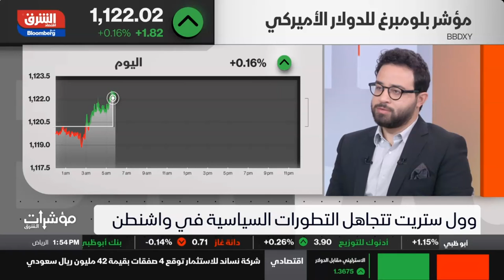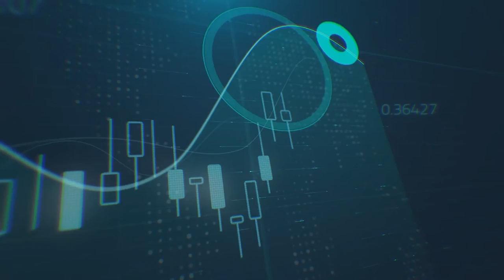ما تأثير التوترات السياسية الأمريكية على الأسواق؟